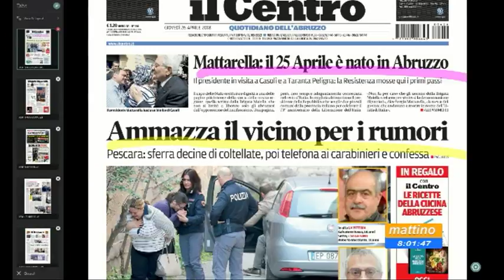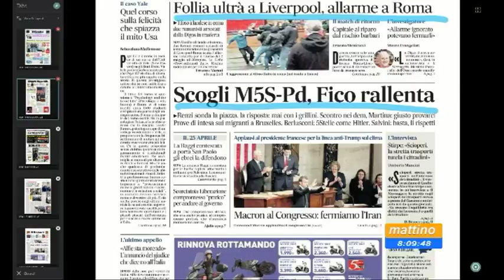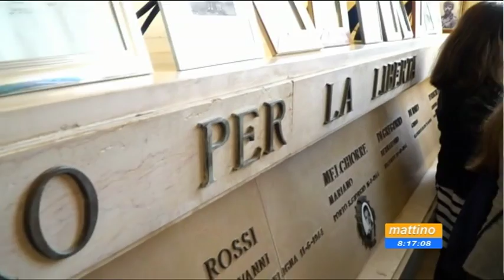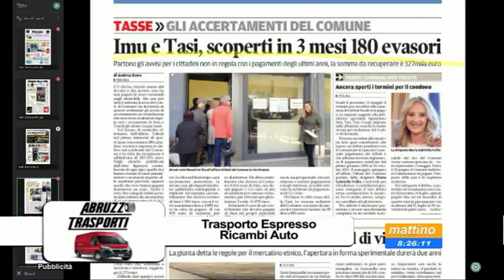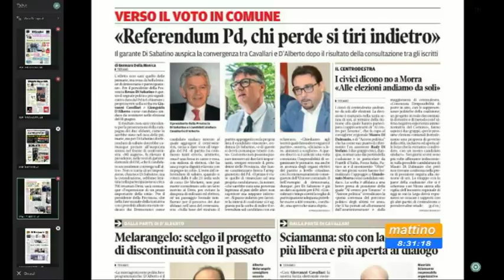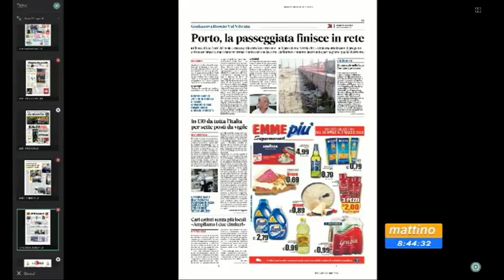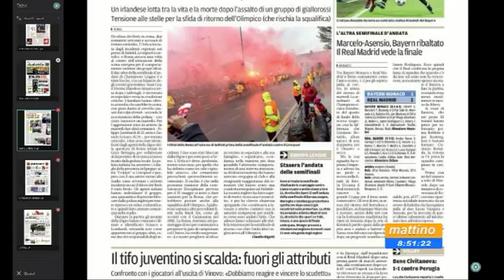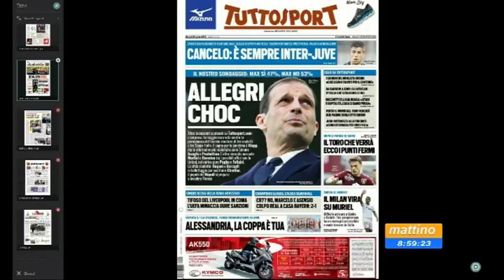Mattino 6 rassegna stampa di giovedì 26 aprile 2018